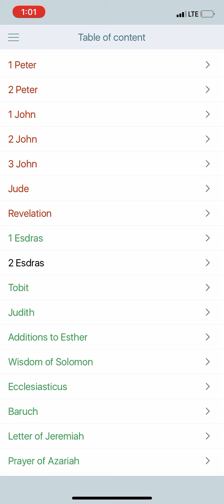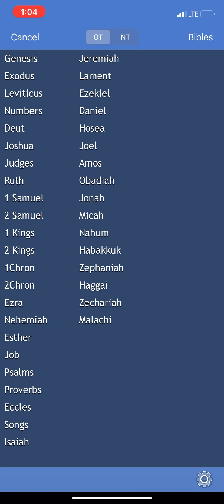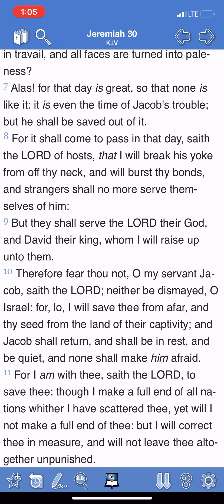WOE TO THE WORLD (SEDITION) PT2